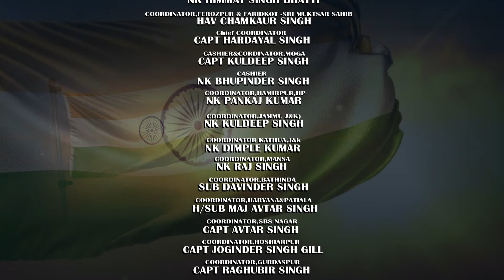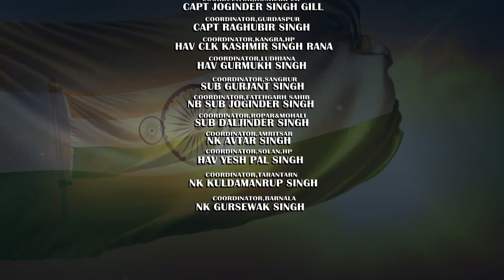VEETERAN MEET PART 1